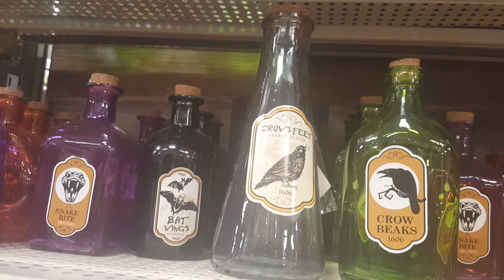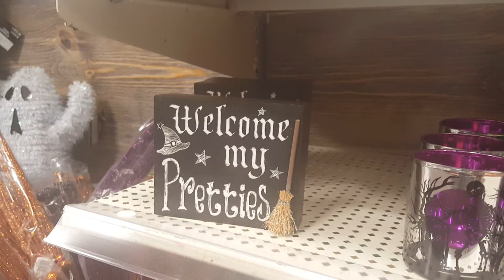Michaels Halloween 2016- Quickie in Sugarland TX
More from Michaels Craft store Sugarland TX PT 3.